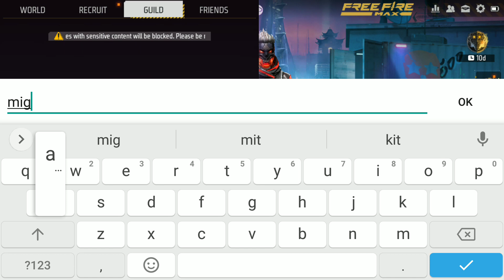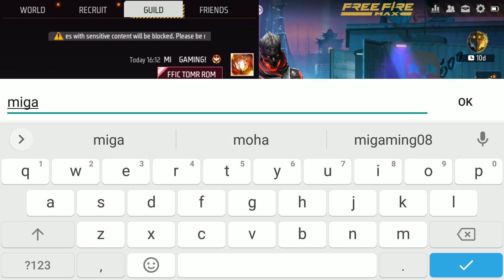Today free @MIGAMING08MI GAMING migaming Mi Gaming mi gaming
@MIGAMING08MI GAMING migaming Mi Gaming mi gaming @MIGAMING08